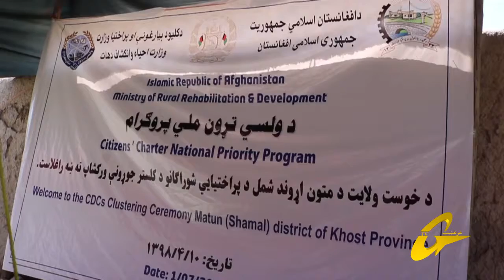Citizens' Charter National Priority Program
په خوست ولایت کې د ولسي تړون ملي پروګرام د کلسترونو د جوړیډو غونډه